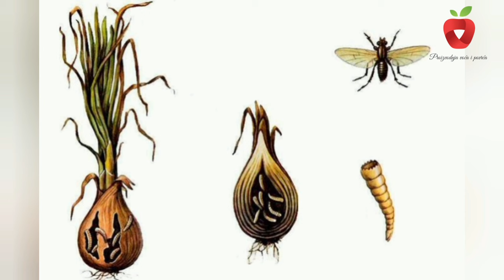Spasite crveni luk od propadanja! Zašto trune i kako ga skladištiti?